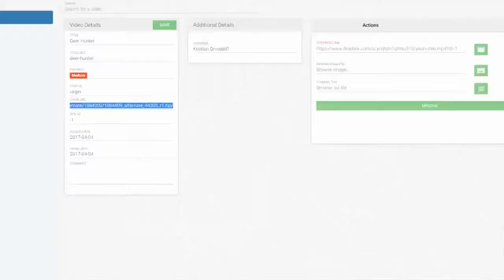DEER HUNTER GAME LEVEL 36-43 WALKTHROUGH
DEER HUNTER SHOOTING GAME